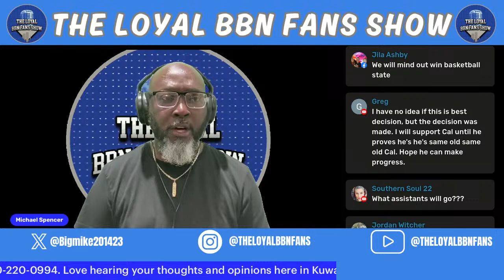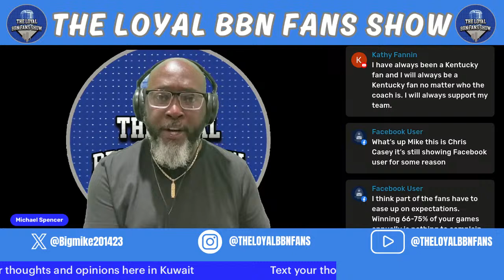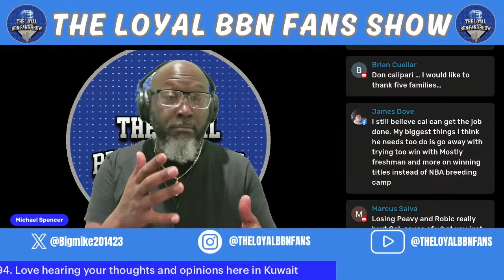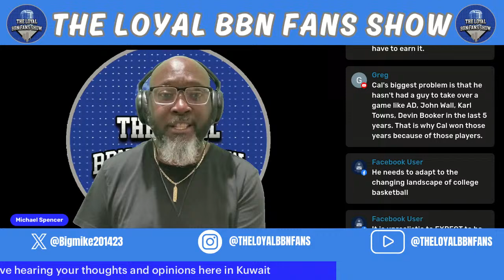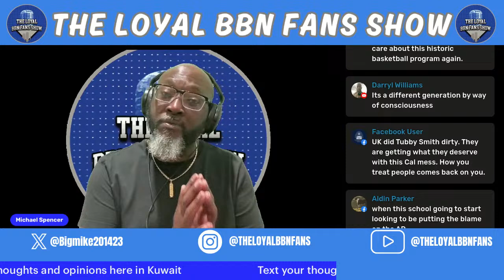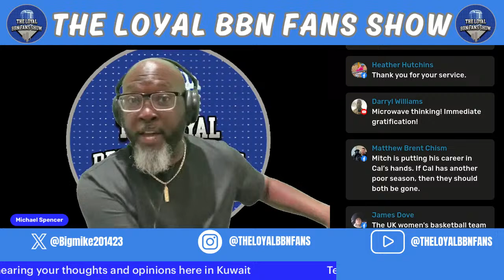John Calipari Commits to Kentucky: Wildcats Secure Future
˜”*°• ˜”*°•Mike°*”˜ •°*”˜